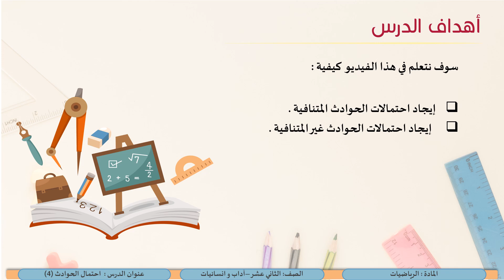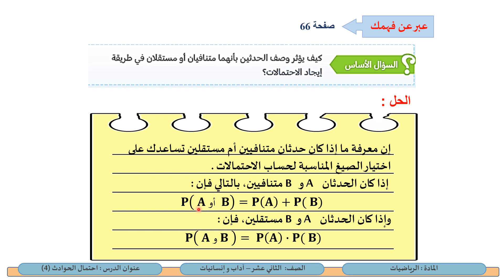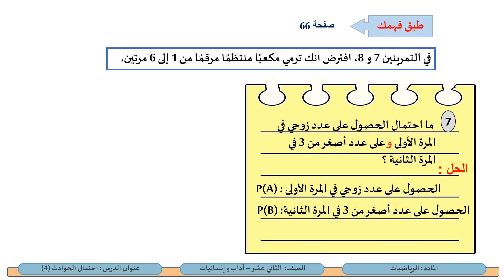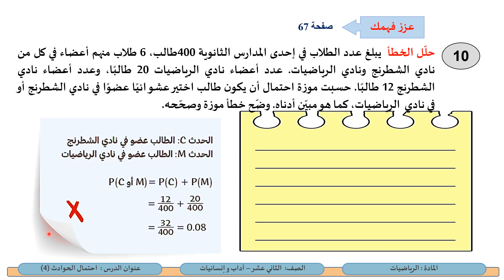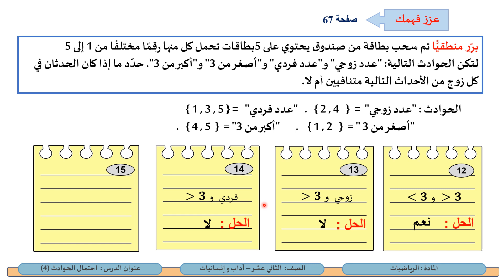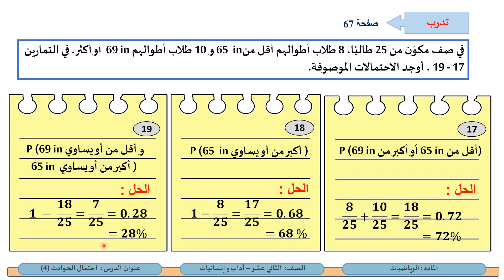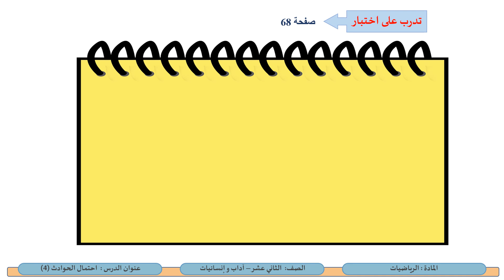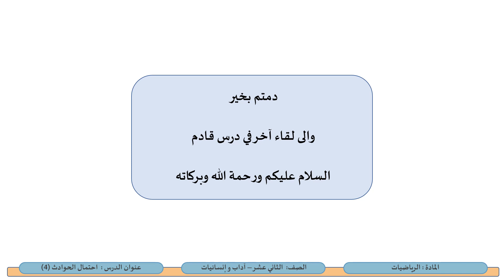الصف الثاني عشر المسار الأدبي الرياضيات احتمال الحوادث 4